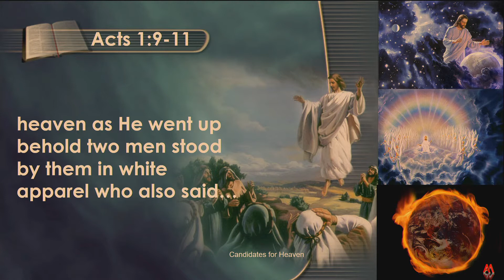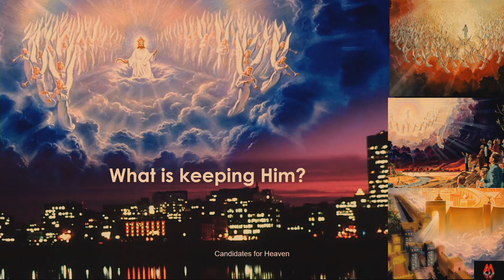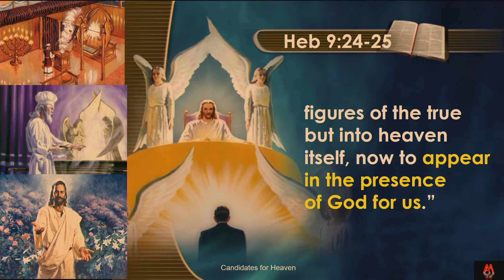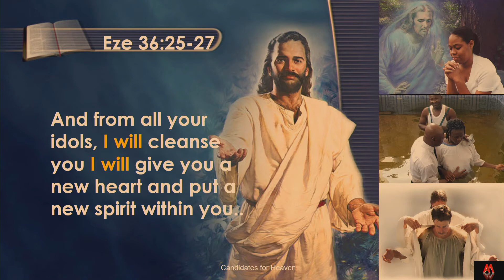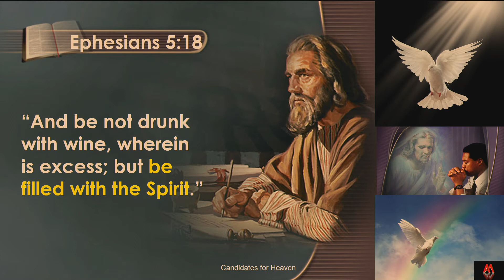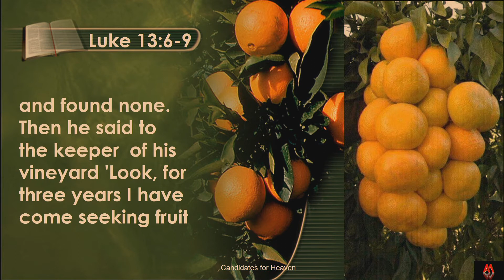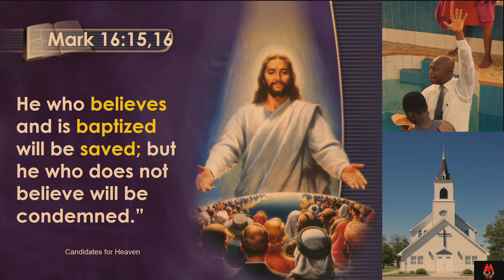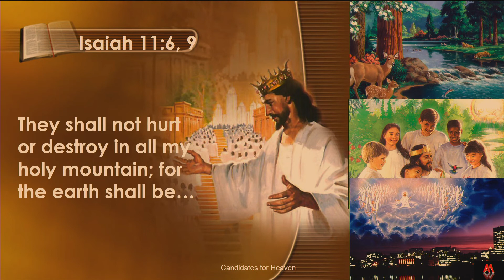HOW FAR FROM HOME?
When will Jesus come? Why is he "delaying"? What is he doing in Heaven?
What is the implication of what He is doing in Heaven for my Salvation? Is this message, Pastor Melchizedeck gives four major reasons why Jesus Christ is yet to come. Each of the reasons is for our own good. Kindly watch and share